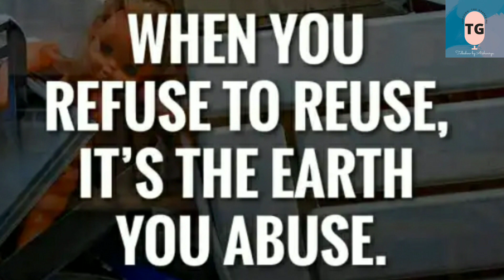മാലിന്യ മുക്തമായ പരിസരവും ചുറ്റുപാടും, അത് സാധ്യമാണ്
മാലിന്യ നിർമാർജന രീതികളും, പ്ലാസ്റ്റിക് എങ്ങനെ അസംസ്കൃത വസ്തുവായി മാറ്റാമെന്നും നിറവിൻ്റെ രീതികളിലൂടെ